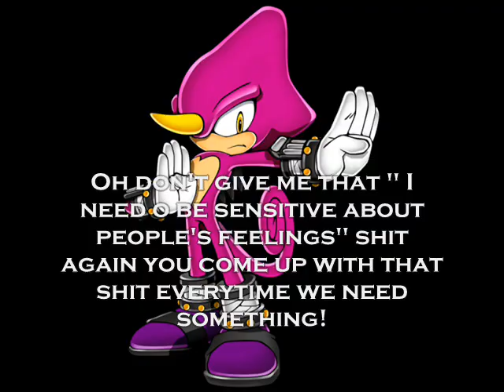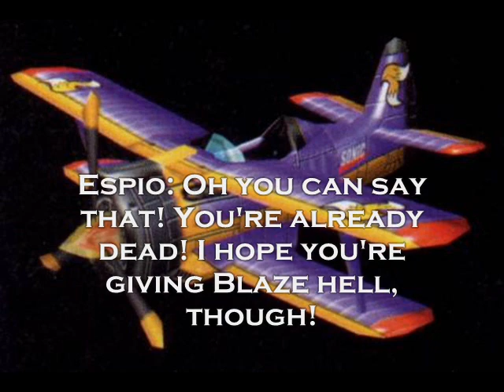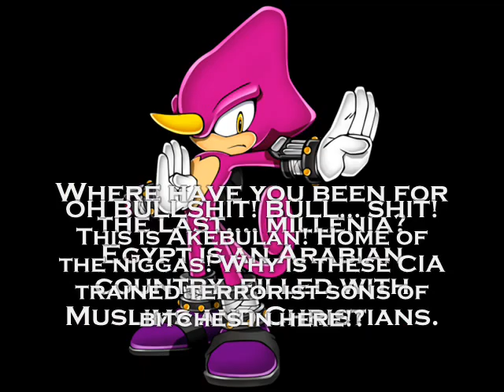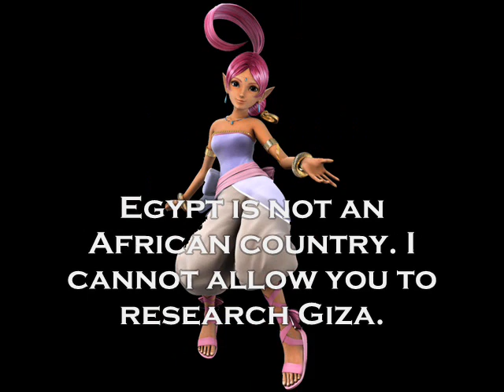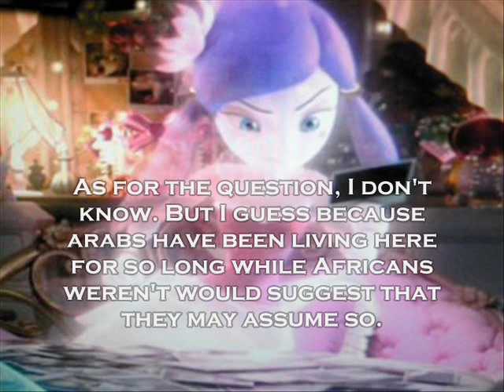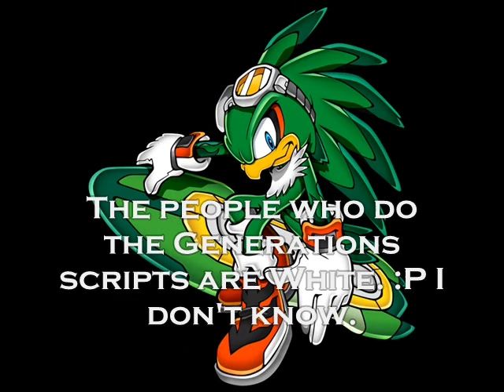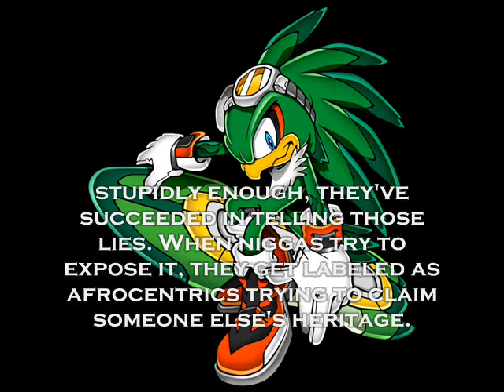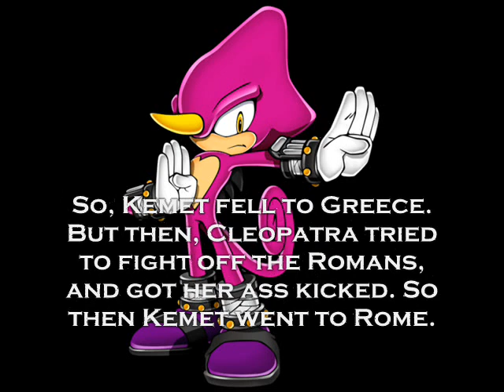Nubia and Espio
Espio takes dead bitch with him to Akebulan for personal research on the ancient civilization of Kemet and Nubia